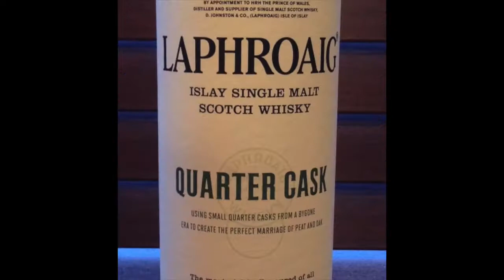Whisky Review #219 Laphroaig Shootout 10, Cask Strength, Quarter, Three Wood, Select, 15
This is an independent review and not an advertisement for the company. This review is not linked to the